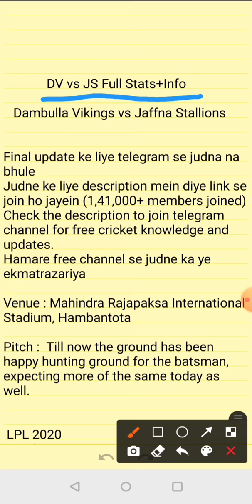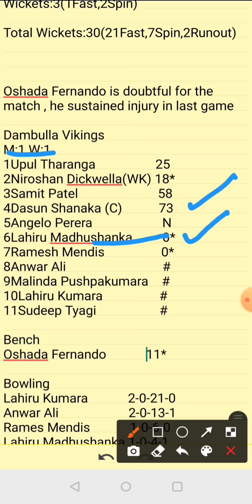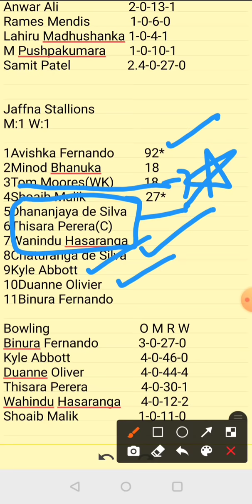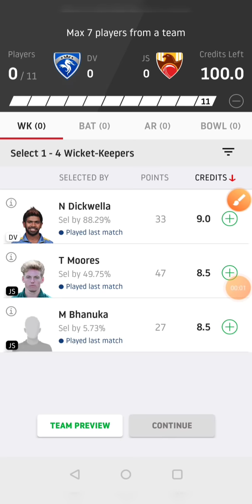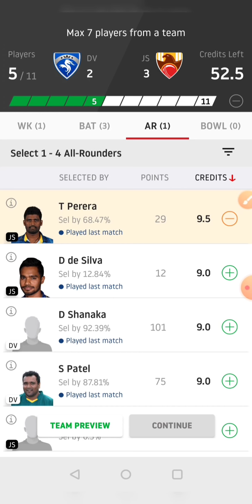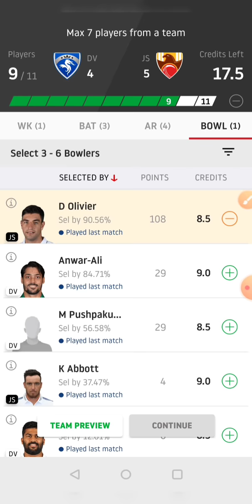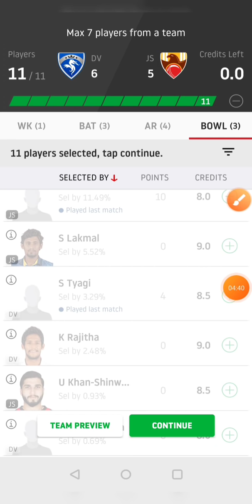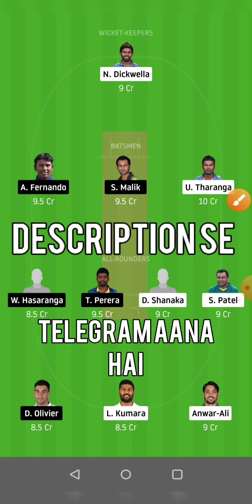DV vs JS Dream11 | DV vs JS Dream11 Team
DV vs JS Dream11| DV vs JS | DV vs JS Dream11 Team| is  match of  dv vs js  dream11 t20 and includes match preview for dv vs js dream11 from the dv vs js lpl t20 series dream11 lpl t20  2020

dv vs js dream11
dv vs js
dv vs js dream11 team
dv vs js dream11 today
dv vs js dream11 prediction
dv vs js dream11 analysis
js vs dv
js vs dv dream11
js vs dv dream11 team
dream11
cric11forecast
LPLt20
lplt20

1. This analysis  is based on my

2.Dream11 takes great care to comply with all central and state legislation in India to ensure that  users are fully protected. Every contest on  platform is carefully designed to comply with applicable statutes and regulations in India.